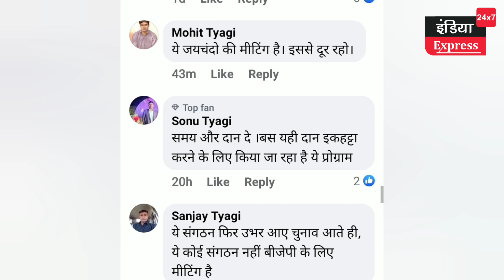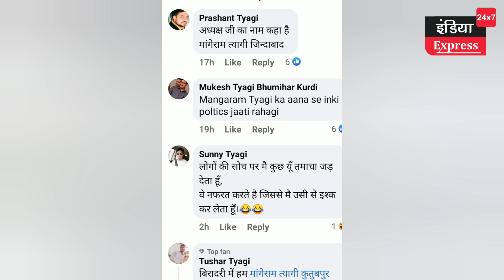त्यागी समाज के कार्यक्रम का इसलिए किया जा रहा विरोध।। कार्ड पर ये नाम भी नहीं।।